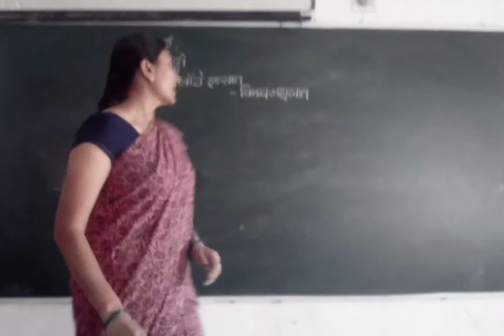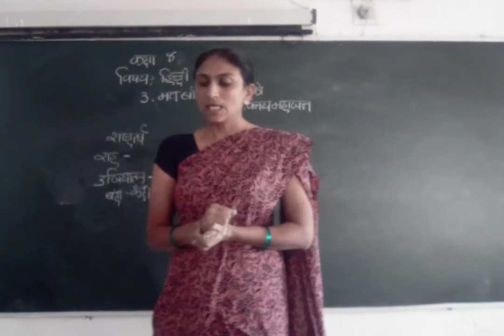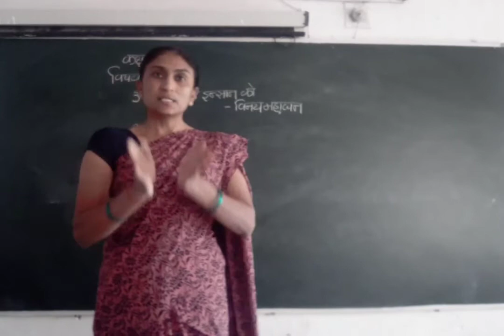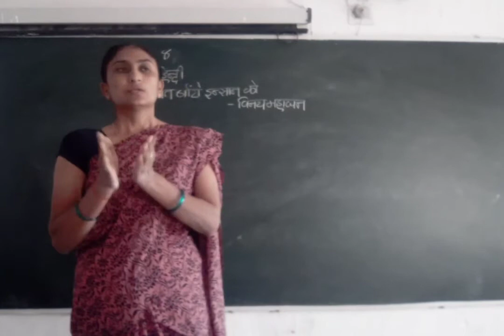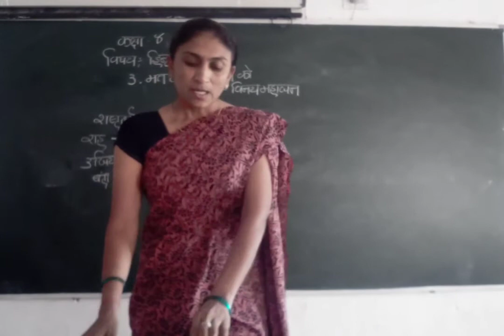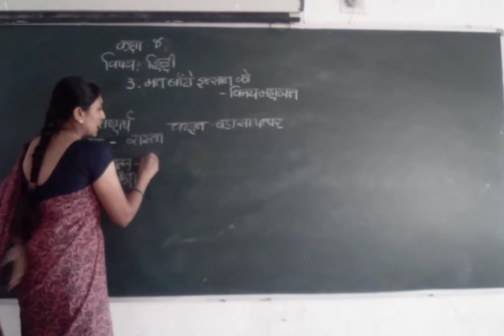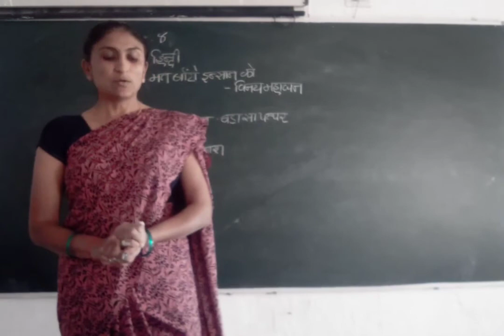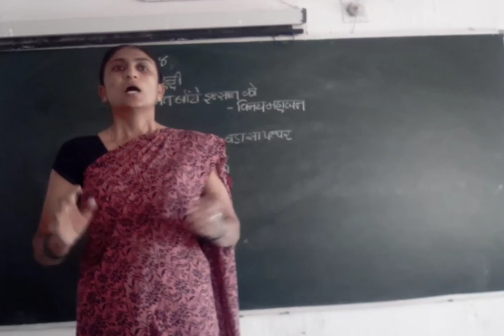Std-8. Sub -hindi lesson-3